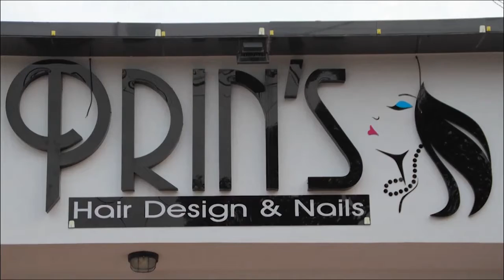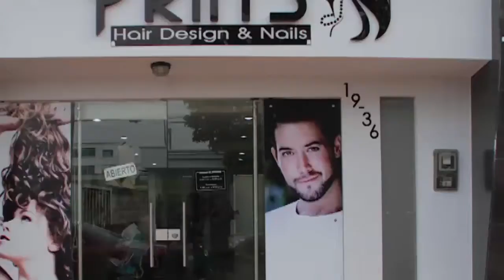Prepara un delicioso "Salmón en salsa de queso"